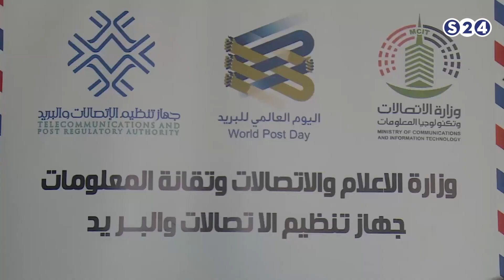اليوم العالمي للبريد - صباحات سودانية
انتقلت سودانية ٢٤ مع عدد من القنوات الى قمر عربسات  على الترددات  :
12523 رأسي- 12034 أفقي معدل ترميز
27500

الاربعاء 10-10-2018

ـــــــــــــــــــــــــــــــــــــــــــــــــــــــــــــ

ـــــــــــــــــــــــــــــــــــــــــــــــــــــــــــــ

اقوى البرامج الخاصة بالقناة :

ـــــــــــــــــــــــــــــــــــــــــــــــــــــــــــــ

سودانية 24 في رمضان :

ـــــــــــــــــــــــــــــــــــــــــــــــــــــــــــــ

ـــــــــــــــــــــــــــــــــــــــــــــــــــــــــــــ